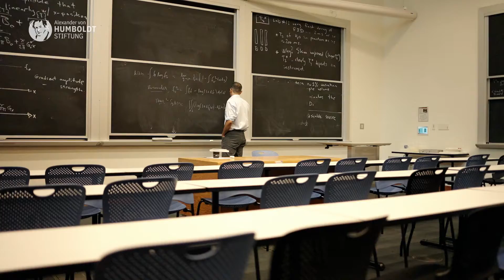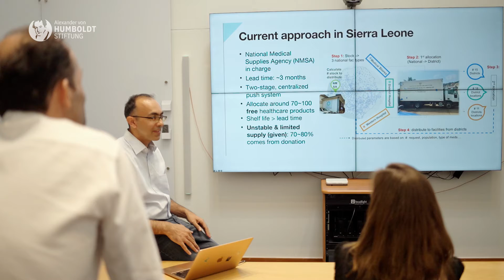How do machine learning models function with little data? | Humboldt Professor for AI Suvrit Sra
In maths lessons we learn to calculate the peaks and troughs of linear functions and, in doing so, are dealing with a very simple optimisation problem. It gets more difficult when several parameters have to be drawn up in order to find the best solutions to a specific problem, such as determining ideal prices for maximising profit in business or the best location for a logistics centre. In machine learning (ML), far more complex optimisation processes are key. To enable autonomous vehicles to differentiate between humans and road signs or computers to compose music that sounds like Chopin or Beethoven, an AI model has to be created and “trained” with data. By constantly optimising the target functions and algorithms, the model “learns” until it is finally able to process huge volumes of data, acquire patterns and laws and, ideally, make correct statements about unknown data. In order to adapt the model to new data, multiple optimisation problems have to be solved.

Based on his fundamental methodological work on different optimisation problems, Suvrit Sra has ushered in major progress in machine learning in the last few years. He is a driving force in collaboration between mathematicians and machine learning specialists, which benefits both fields.

As a professor for Resource Aware Machine Learning at the Technical University of Munich, Suvrit Sra’s methodological expertise is set to strengthen fundamental research into machine learning at the university, which already holds a vanguard position in artificial intelligence nationalwide. The research focus of Sra’s Humboldt Professorship for Artificial Intelligence will be placed on the robustness, reliability and resource efficiency of ML. Moreover, cooperation is planned between Suvrit Sra and the computer scientist, Stefanie Jegelka, who has also been selected to hold a 2022 Humboldt Professorship at the Technical University of Munich. In addition, the university hopes to sustainably shape ML research in Germany on the strength of this collaboration.